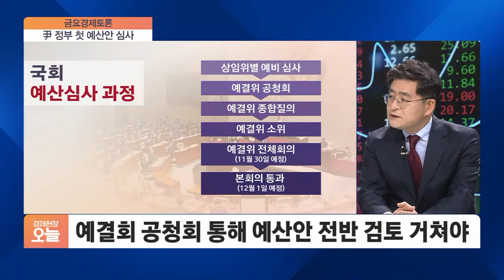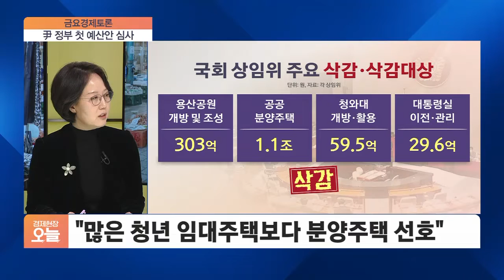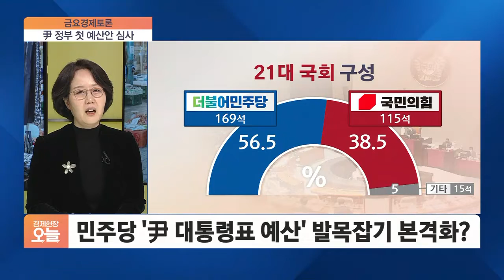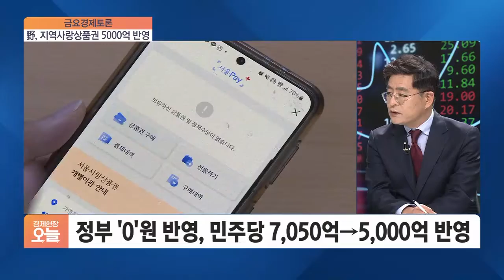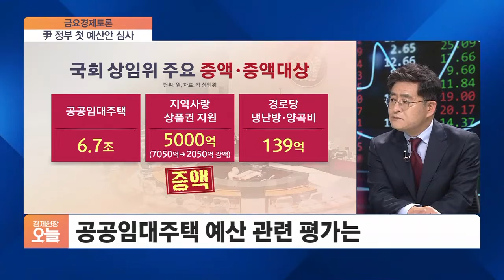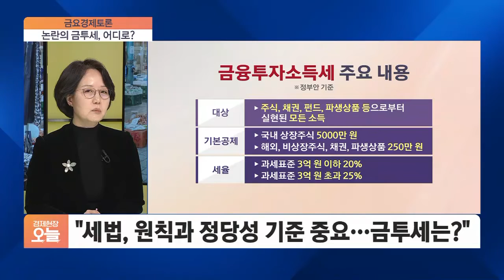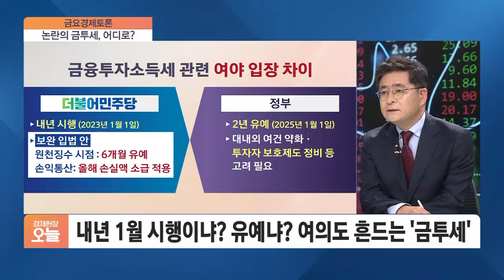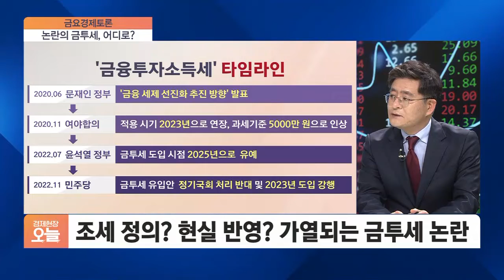[경제 토론] 국회 '639조' 예산전쟁…"전면 삭감" vs "거야 독주"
■ 경제현장 오늘 '경제 토론' - 박원석 전 의원, 김현아 전 의원

639조 원 규모의 내년 정부 예산안에 대한 국회 심사가 한창입니다. 예산결산특별위원회도 본격 가동됐는데요. 더불어민주당은 "대통령실 이전 관련 예산 전면 삭감" 등을 주장하고, 국민의 힘은 "거대야당의 독주"라며 팽팽히 맞서고 있죠. 여야의 예산 전쟁, 당파적 이기주의로 흘러가는 것은 아닌지 벌써부터 우려의 목소리가 높습니다. 치열한 공방이 예상되는 내년도 예산안 쟁점, 자세히 짚어보겠습니다. 김현아 전 의원 박원석 전 의원 두 분과 함께 합니다.